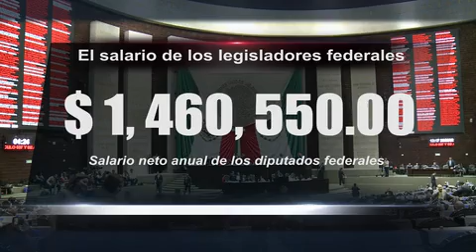“Salarios de ensueño”, reportaje especial Canal 10.1 Durango, sobre los salarios millonarios